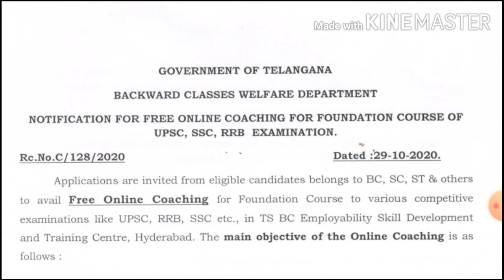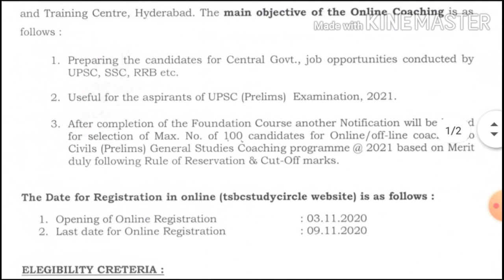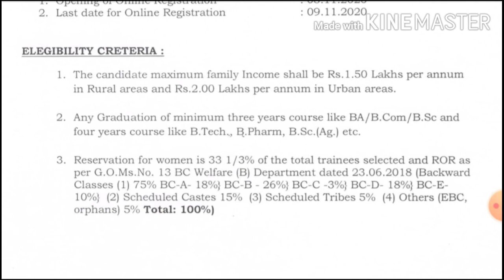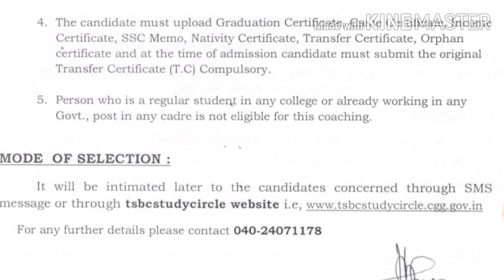Free Coaching for UPSC,SSC,RRB,CENTRAL GOVT JOBS||STUDY CIRCLES TELANGANA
Thanya2guide
Thanya2 guide